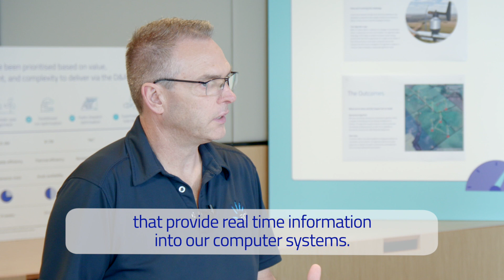From data to results at the speed of light | AGL Energy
Big data – measuring volumes and velocities of data that are far larger than ever before – is a game-changer for businesses. We can use it to refine existing processes – or discover entirely new ways of working. AGL EGM Group Operations Doug Jackson and GM Data & Analytics Dayle Stevens talk about what opportunities big data brings to the energy sector.